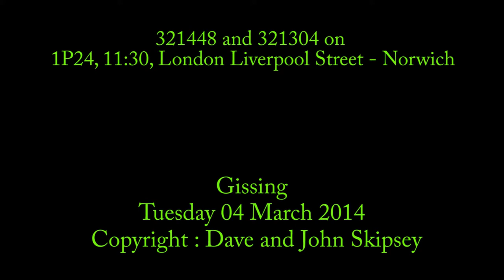321448 and 321304 on 1P24, 11:30, London Liverpool Street - Norwich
321448 and 321304 on 1P24, 11:30, London Liverpool Street - Norwich
321448 in advertising livery.